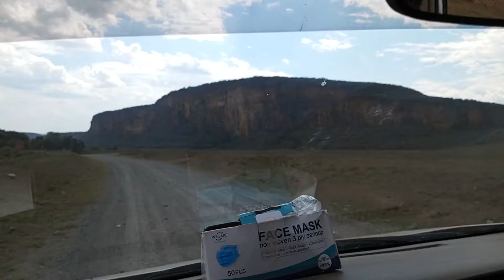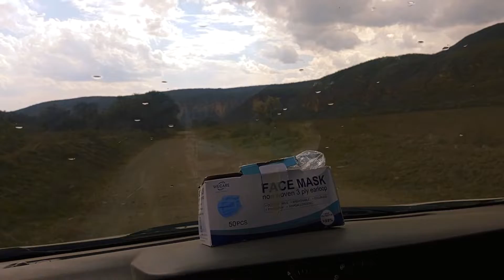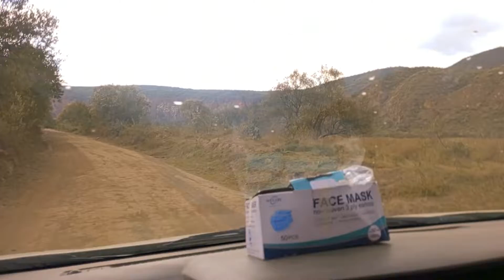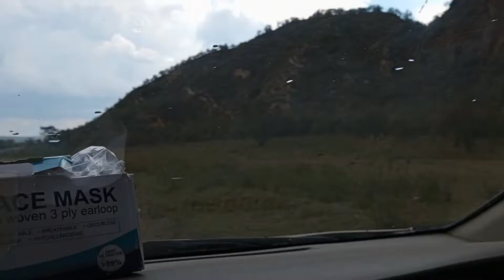A TRIP TO HELLS GATE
A VIEW INSIDE THE GREAT HELLS GATE NATIONAL PARK